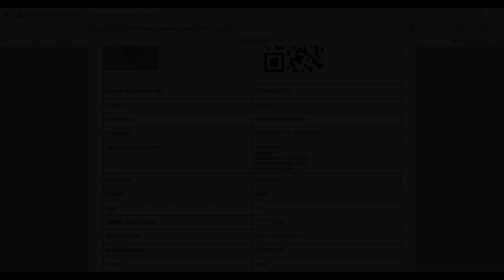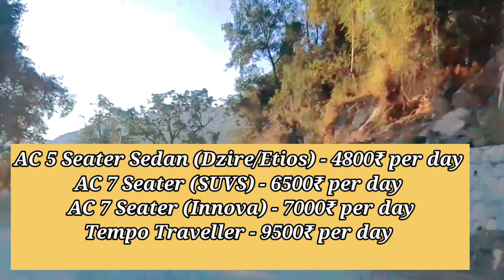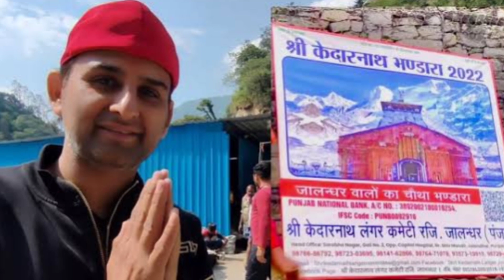Kedarnath Yatra || Kedarnath Yatra 2023 || Kedarnath Yatra Tour plan ||Kedarnath Yatra kaise karen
Kedarnath Dham Yatra Tour Plan 2023|| Kedarnath Tour guide || How to plan Kedarnath Yatra in 2023 ||

इस वीडियो में हम आपके लिए केदारनाथ यात्रा से संबंधित संपूर्ण जानकारी लेकर आए हैं ।आप केदारनाथ यात्रा कैसे कर सकते हैं ।कब कर सकते हैं ।रुकने की क्या व्यवस्था होंगी और कुल कितना खर्चा आएगा । संपूर्ण जानकारी इस वीडियो में हमने आपको दी है।

Registration process;
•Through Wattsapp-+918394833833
•Through Toll free No.- 01351364
Through Offline - In Rishikesh

Kedarnath yatra
Kedarnath yatra 2023
Kedarnath
Kedarnath dham
Kedarnath Tour
Kedarnath news
Kedarnath temple
Kedarnath update
Kedarnath weather
Kedarnath weather today
Kedarnath weather update
Kedarnath 2023 registration
Kedarnath yatra opening date
kedarnath Yatra news update
kedarnath Yatra registration
chardham yatra 2023 date
Kedarnath Yatra kaise karen
Kedarnath Yatra total Information
Chardham yatra registration today update
Chadham yatra registration 2023
Chardham yatra 2023 registration process step-by-step
chardham yatra Registration kaise karen
chardham registration process
chardham yatra panchikaran process
chardham yatra registration website
Chardham yatra 2023 registration process through what's app number

Trigya Travel Vlogs